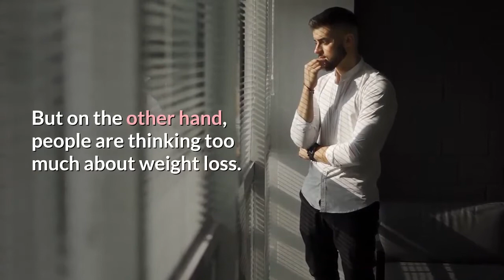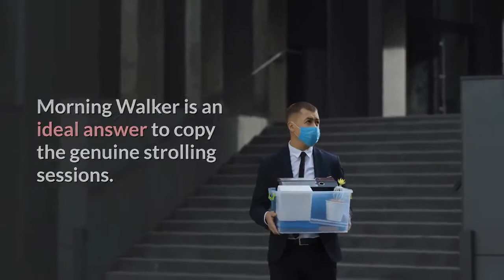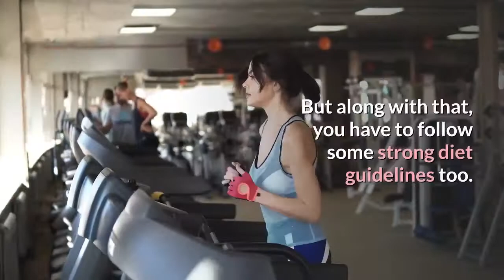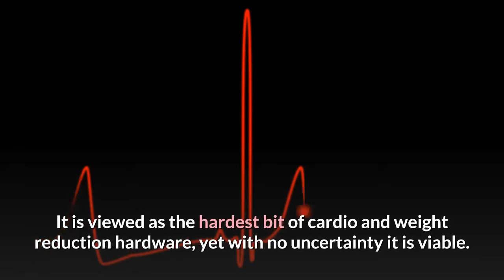Top 5 Machines Which Can Help You in Weight Loss.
Weight loss is a major problem in today’s lifestyle. People who are not smart or fit consider as they are not getting fit into this fast-moving lifestyle. But on the other hand, the number of fat people is increasing in the world.  People are suffering from great weight problems. Which are affecting their personal and professional life’s as well. But on the other hand, people are thinking too much about weight loss. The only reason they face while reducing their weight is less time for this activity. Due to very busy professional lives.
So people or doctors who are working in this field are doing different things to come up with new techniques for weight loss. The main bases of these ideas are to introduce such techniques that consume less time and provide more significant results. By which they can add value to their customer's lives. By which they can increase their followers or customers for their business.
Different diets are introduced in recent years with a different name. Basically, these diets include some kind of supplements too like Keto Blast, Keto Ignite, and Biofluxe Keto these are some supplements that help you in your weight loss.
There are some other techniques that were introduced in the market for weight loss. They required less effort from your side. The designs of these products are meet the basic rules of weight loss. Technology plays a very vital role in the development of these products.
1. Morning Walker.
2. Treadmill
3. Rowing Machine.
4. Stationary Bicycle.
5. Stepmill.